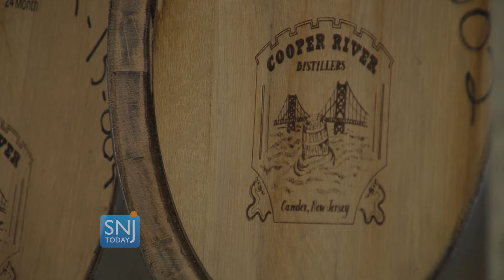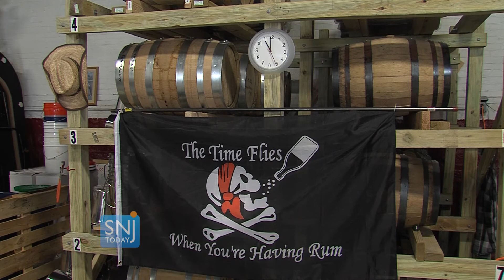South Jersey Distillery Brings Positive Attention to Camden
Cooper River Distillers, located in the heart of Camden, is the first distillery in Camden since the prohibition and aims to set the bar for South Jersey rum and whiskey.